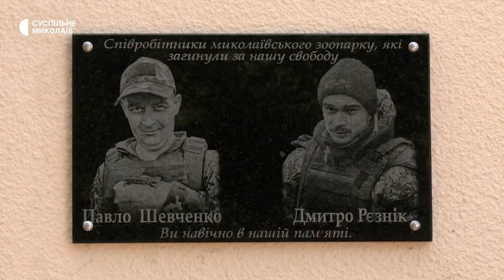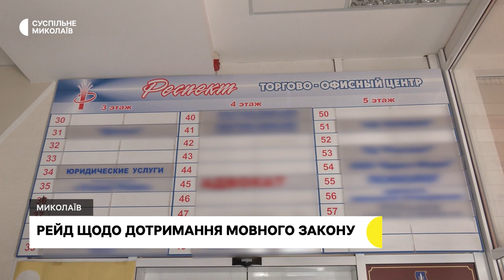В пам'ять про загиблих, гаряча їжа, "мовний" рейд | 18.08.2023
00:00 - Анонс
00:28 - Оперативна інформація
01:07 - Аналіз медичної допомоги
01:35 - Навчались долати наслідки аварії
03:55 - В пам'ять про загиблих
06:27 - Навчання для ефективної комунікації
07:43 - 275 порцій гарячої їжі
10:15 - Рейд щодо дотримання мовного закону
14:00 - Погода у регіоні